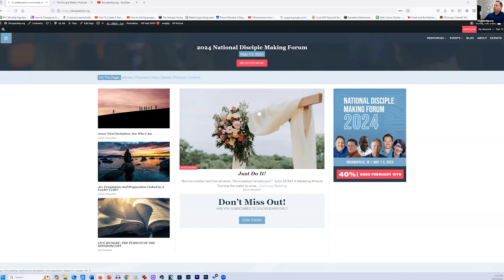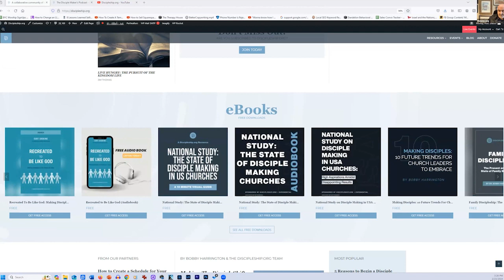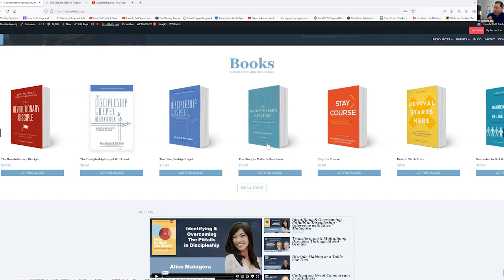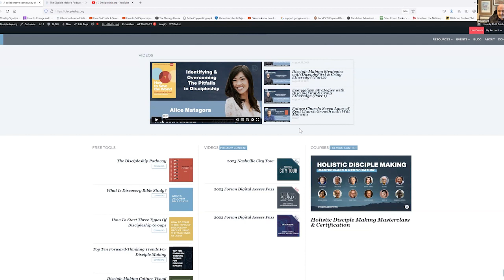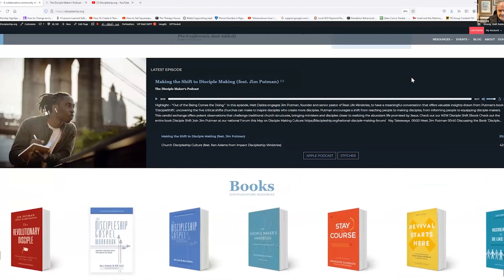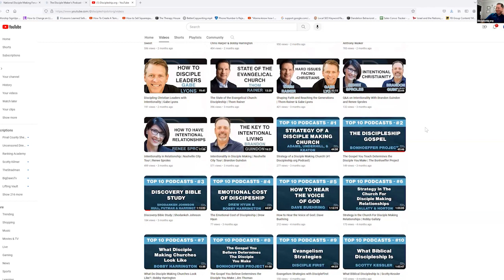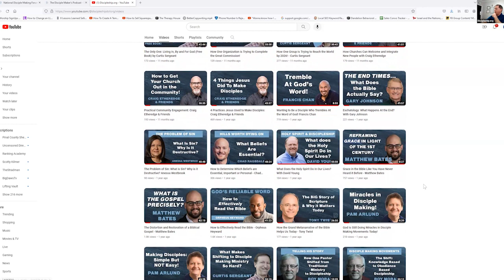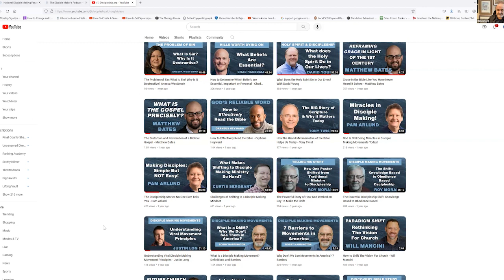Rundown of Resources at Discipleship.org with Bobby Harrington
In this episode of the podcast Matt Dabbs from Discipleship.org sits down with Bobby Harrington, also from Discipleship.org, to discuss the plethora of resources available to help people make disciples.

Bobby explains that the purpose of the podcast is not just self-promotion but to showcase the many free resources offered by Discipleship.org. He invites the listeners to explore these resources and emphasizes the importance of making disciples.

Matt highlights the convenience of accessing these resources by visiting the Discipleship.org website. He mentions the abundance of blogs, which are updated regularly and cover various topics related to disciple making. The blogs are authored by partners of Discipleship.org, who are committed to the 10 affirmations listed on the AboutDiscipleship.org page.

Bobby further discusses the range of eBooks available, including over 20 free eBooks that delve into disciple making. He mentions the 'Master Plan of Evangelism' eBook, which features an interview with Robert Coleman, the author of the renowned book on Jesus' method of disciple making. The Discipleship.org team has also created visual guides and audio books to cater to different learning preferences.

Matt then shifts the focus to the podcast section of the Discipleship.org platform. He expresses gratitude for the exposure the podcast has gained, with over a million and a half podcast downloads. The podcast episodes include sessions from the National Disciple Making Forum, where renowned speakers share their insights on disciple making practices and culture.

Bobby highlights the 'book books' section, which features print books aligned with the 10 affirmations of Discipleship.org. He mentions books such as 'The Discipleship Gospel' by Bill Hull and Ben Sobels, 'The Disciplemaker's Handbook' by Bobby Harrington and Josh Patrick, and 'Stay the Course' by Brandon Guindon.

Matt explores the free tools section, which includes visual guides, helpful tools for discovery Bible study, and assessments for personal disciple making and church disciple making culture. He mentions other premium content, such as digital access passes to past National Disciple Making Forums.

Bobby concludes the podcast episode by encouraging listeners to explore the Discipleship.org YouTube channel, which contains a wealth of inspirational and informative videos. He highlights the diversity of speakers and the practical insights shared by practitioners in the field of disciple making.

Matt expresses his appreciation for all the contributors who have made the Discipleship.org platform a valuable resource. He encourages listeners to watch the videos and learn from the experiences and teachings shared.
In closing, both Matt and Bobby urge listeners to engage with the resources available on the Discipleship.org platform, as they aim to champion Jesus-style disciple making and see a revival of discipleship in churches worldwide.

Join Discipleship.org this coming may for our national Forum on Disciple Making Culture

Key Takeaways
00:00 Introduction to Discipleship.org
01:41 Understanding the Mission of Discipleship.org
02:18 The Difference Between Being a Disciple and Making Disciples
02:58 Exploring the Resources Available on Discipleship.org
04:30 The Importance of eBooks in Discipleship
09:42 The Role of Podcasts in Discipleship
11:06 The Value of Books in Discipleship
14:07 The Power of Free Tools in Discipleship
16:50 The Impact of Premium Content in Discipleship
19:50 The Significance of Assessments in Discipleship
22:22 Exploring the YouTube Channel of Discipleship.org
34:43 Conclusion: The Vision of Discipleship.org